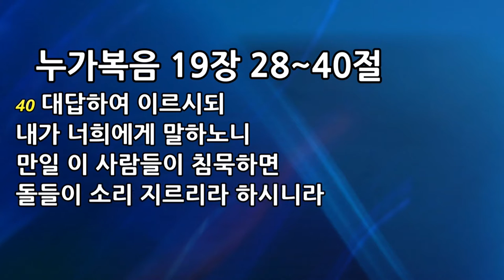예수마을교회 20160320 주일예배설교 장학일목사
예수마을교회 20160320 주일예배

제목 : 종려주일의 교훈
성경 : 누가복음 19장 28~40절
설교 :  장학일목사